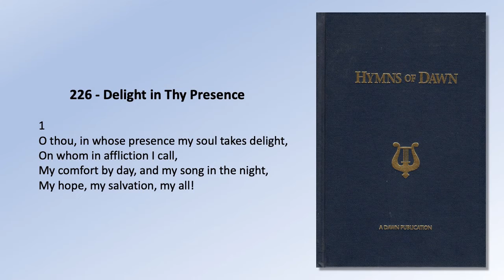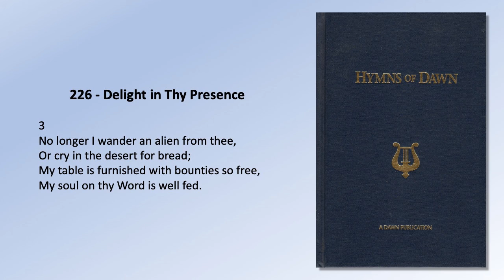HYMNS OF DAWN: 226 - Delight in Thy Presence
226.  Delight In Thy Presence

1
O thou, in whose presence my soul takes delight,
On whom in affliction I call,
My comfort by day, and my song in the night,
My hope, my salvation, my all!

2
Where dost thou, at noontide, resort with thy sheep,
To feed in the pasture of love?
For why in the valley of death should I weep,
Or alone in the wilderness rove?

3
No longer I wander an alien from thee,
Or cry in the desert for bread;
My table is furnished with bounties so free,
My soul on thy Word is well fed.